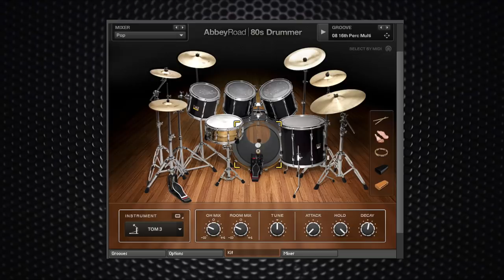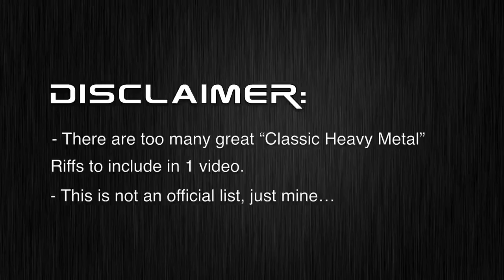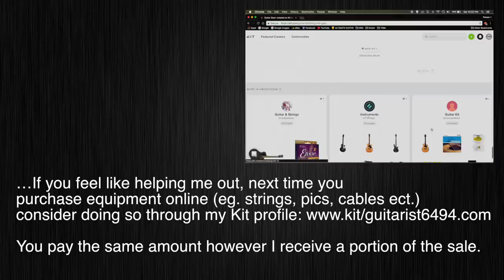Top 10 "Classic Heavy Metal" Guitar Riffs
Want to learn how to play guitar? Guitar Tricks has over 11,000 videos!

Here are 10 of my favourite "Classic Heavy Metal" Guitar Riffs. This is not an official list, just mine.

I hope some viewers have discovered some new riffs or music from watching this video.

Equipment:

2015 Charvel Dimas:

- Seymour Duncan TB-4 + 59
- Ernie Ball 10-46

2015 BC Rich Mockingbird STQ:

- Seymour Duncan TB-4 + Jazz
- Ernie Ball 10-46

2009 Ibanez RG350DX:

- DiMarzio Super Distortion + DiMarzio Air Norton
- Ernie Ball 10-46

2015 Fender Squire 70’s Jazz Bass

(Sigma 18-35mm + Canon 50mm Lenses)

- Mastered in Ozone 6

…If you are feeling like helping me out, next time you purchase equipment online (eg. strings, pics, cables ect.) consider doing so through my Kit profile

You pay the same amount however I receive a portion of the sale.